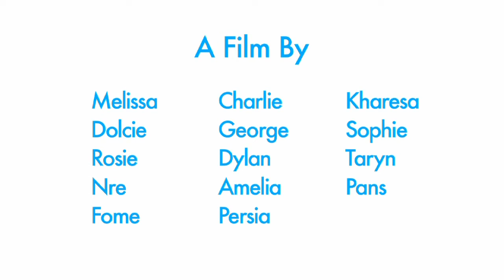Get Animated - Flipbooks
On a rainy Saturday in February children and young people came to the Geffrye Museum to take part in Get Animated, our animation family event. Children aged 5 and over used museum objects to create their own flipbook animations and bring the objects to life.